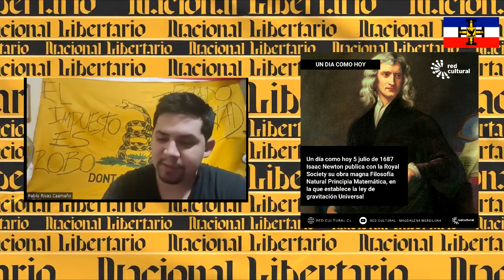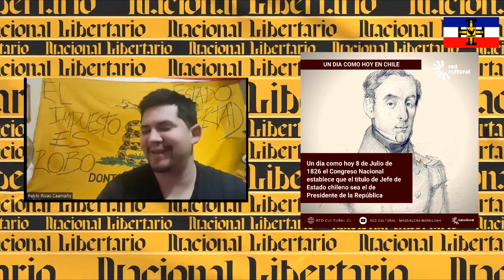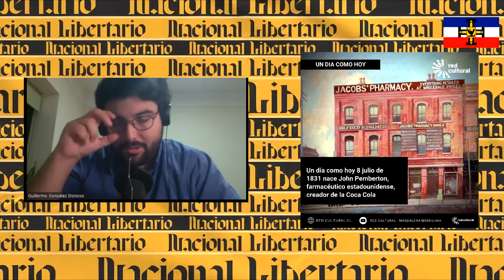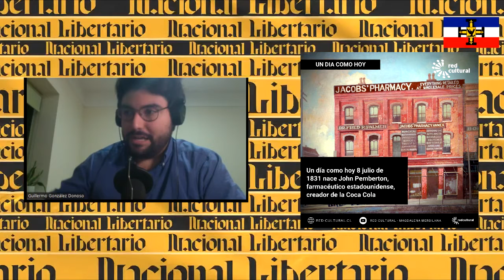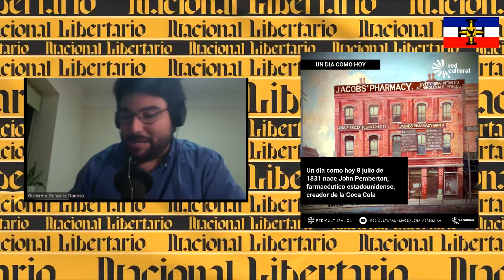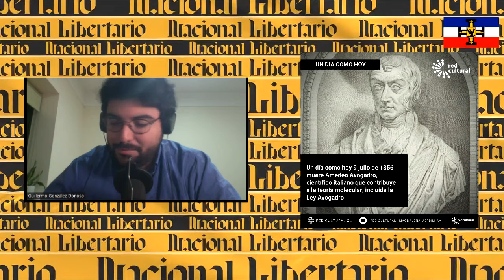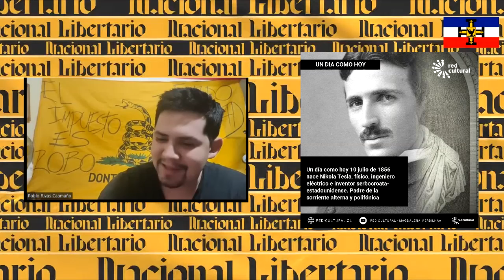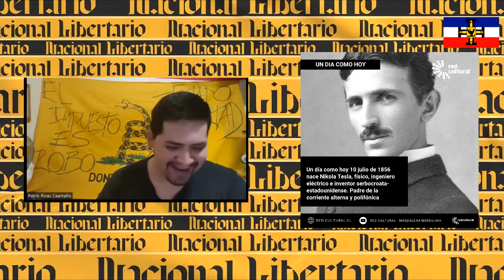INAGURACIÓN DEL PRIMER CONGRESO NACIONAL, EL NATALICIO DE NIKOLA TESLA Y MÁS!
Conductor: Pablo Rivas Caamaño
- Topógrafo UCSC
- Podcaster en Dextera Domini

Panelista: Guillermo González Donoso
- Director de contenidos en Red Cultural
- Lic. en Historia PUC
- Historiador

Si quieren ayudarnos a seguir produciendo contenidos, pueden contribuir a través de las siguientes opciones. De antemano; muchas gracias.

La cuenta RUT 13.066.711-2 Johannes Maximilian Kaiser Barents-von Hohenhagen